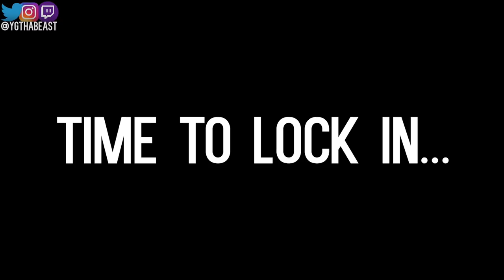Bayu's First NBA Finals Game! Luka and Dallas Can't Handle Bayu's Power! NBA 2K21 MyCAREER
NBA Finals time and as you all may know when a James Family member enters this important time in their life the ultimate focus must take place for them to be like their family members. Bayu is no different. Unlike some of his family members he has a basketball background not only from his Dad but from his mom as well. So, lets just say the pressure is huge for Bayu. Thanks for all the love and support on the channel!